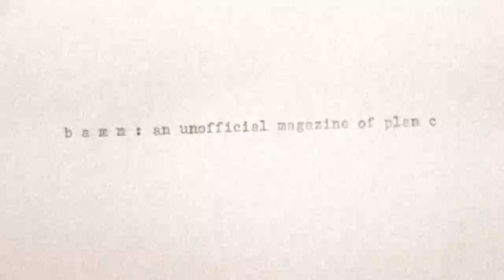b a m n - an unofficial magazine of Plan C #01 (Autumn/Winter 2014/15)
Bamn! A fist strikes a table. A point emphasised. Bamn. An explosion of movement. Escape from inertia. Bamn. A magazine to focus attention. Its message: the situation is urgent; we must change the world by any means necessary. But urgency carries its own danger. The urge to act separates from thought. Yes, we must change the world by any means necessary. But what means are necessary in our current situation? To answer that question we need space to slow down. Else we mistake what’s needed for what’s simply familiar. Bamn is a provocation, a provocation to think.

b a m n - an unofficial magazine of Plan C. First issue out soon.